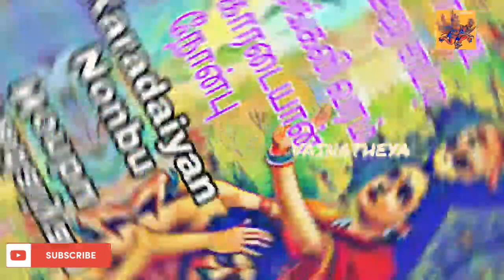Karadaiyan Nonbu | தீர்க்க சுமங்கலி வரம் தரும் காரடையான் நோன்பு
Karadaiyan Nonbu
தீர்க்க சுமங்கலி வரம் தரும் காரடையான் நோன்பு